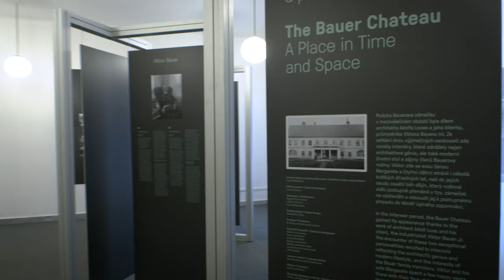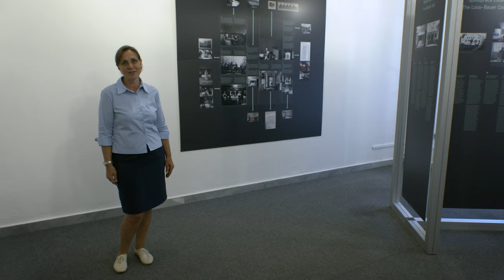A virtual visit of Adolf Loos’ interiors of the Bauer Chateau, Brno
A virtual visit to the only example of Adolf Loos’ work in his hometown, Brno. The tour around the Bauer Chateau will be given by Lenka Štěpánková, an architect from the Brno Exhibition Centre where the Bauer Chateau is located.

▪️Followed by a live Q&A - ask your question now using the hashtag

▪️ As a part of Adolf Loos / Pioneer of Modern Living; organised by Czech Centres, City of Brno, Visit Czech Republic and partners.